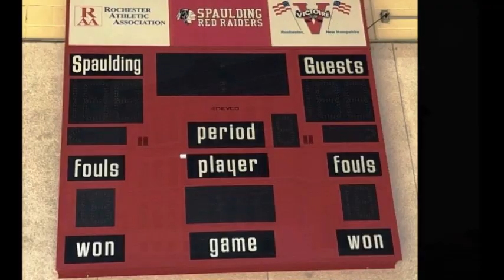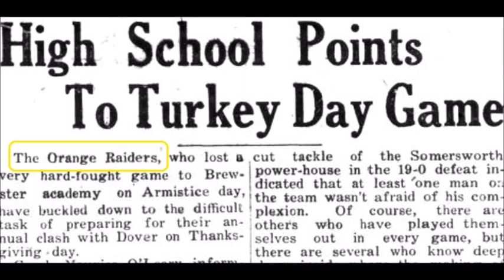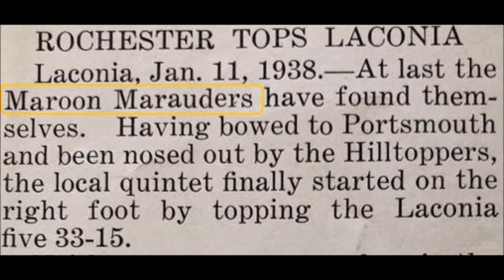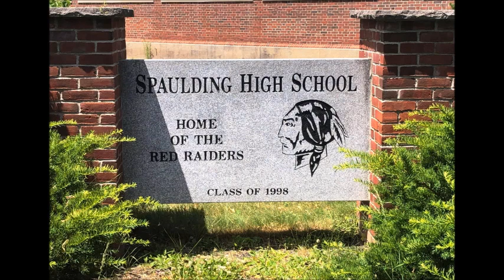Rochester NH History - The History of the Red Raider Mascot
Every few years the Red Raider mascot comes under attack. One side will argue that the mascot demeans Native American traditions while the other side argues that it honors Native American traditions. Since this issue seems to be revisited every few years I thought it would be interesting to find out when was the first occurrence of the raider nickname.